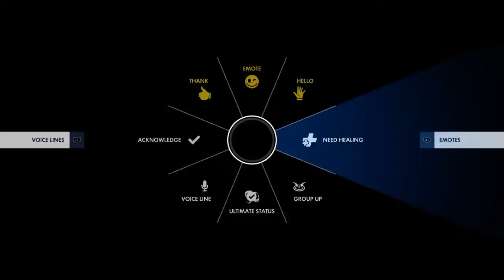Always the piece of shit (1)